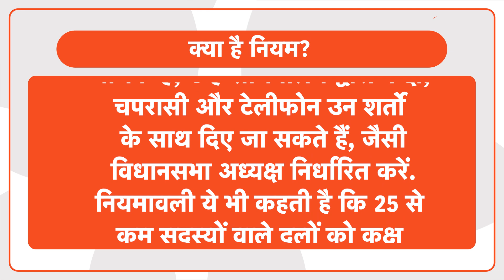Mayawati News : यूपी विधानसभा में मायावती को लगा जोरदार झटका..हो गया बसपा के साथ भयंकर खेल?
यूपी की राजनीति में मायावती की बहुजन समाज पार्टी और अजय राय की कांग्रेस को तगड़ा झटका लगा है. इस झटके का फायदा सीधे अखिलेश यादव की समाजवादी पार्टी और ओम प्रकाश राजभर की सुहेलदेव भारतीय समाज पार्टी को मिला है. कैसे? देखिए इस रिपोर्ट में..